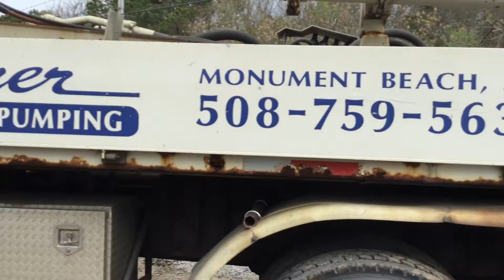May 18, 2020 Bring Your Cat To Work Day, Part 5: Remote Control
Gardner Concrete Pumping, Bourne, MA